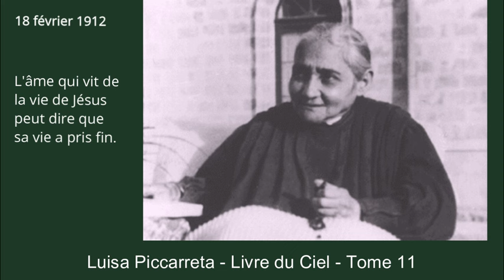Tome 11 - 18-02-1912 - L'âme qui vit de la vie de Jésus peut dire que sa vie a pris fin.